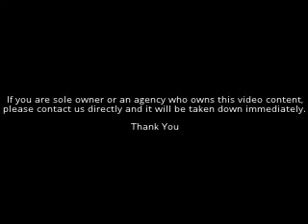Prostitute Mom Funny Banned Commercial YouTube